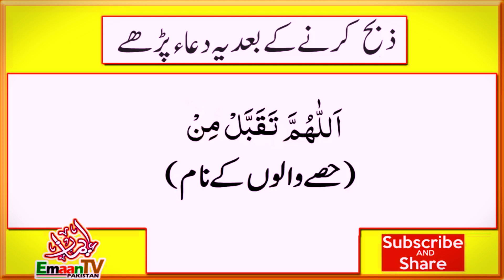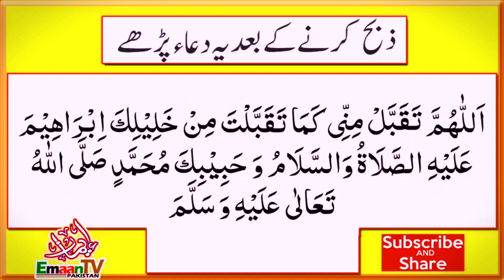Qurbani Ki Dua | Qurbani Ka Janwar Zibah Karne Ki Dua | Janwar Zibah Karte Waqt Ki Dua Aur Takbeer